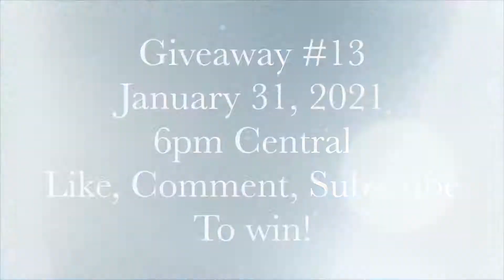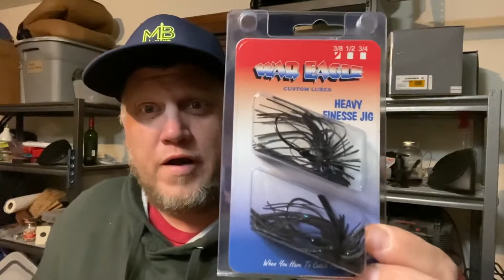Tracker Heritage and Live Giveaway #13 January 31,2021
The thirteenth giveaway will be our most expensive and extensive giveaway to date.  January 31, 2021 6 pm Central.